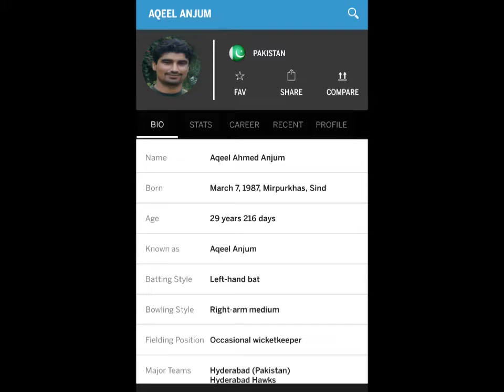Aqeel Anjum Cricket life Story...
This Video About Aqeel Anjum First-Class Pakistani Cricketer journey, move to Canada Not giving a Chance to Represent his Country Pakistan even have Good Performance First Class & Department Cricket so "Sad"